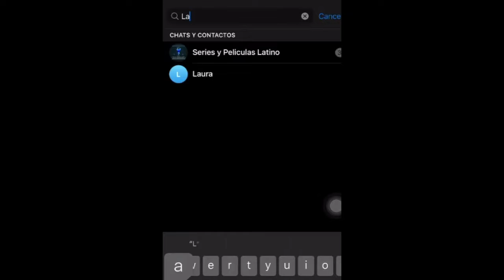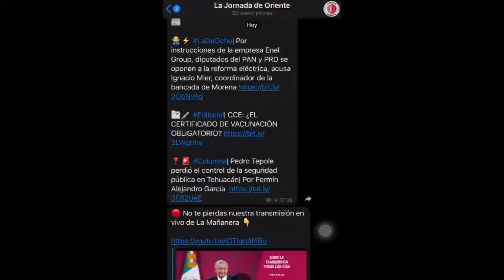Retransmisión\ Amenazas contra su persona y contra la comunidad LGBT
📍📹 Patricia Méndez en Las Reporteras entrevista a María José Serrano, defensora de derechos humanos, quien hablará sobre las amenazas en su contra y a la comunidad LGBTTTQI+